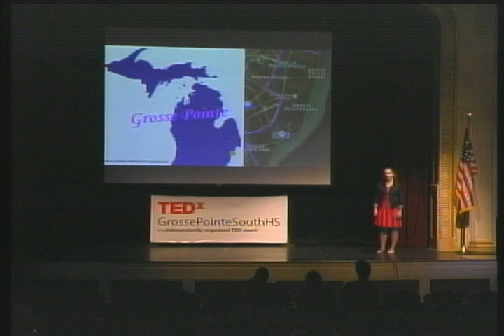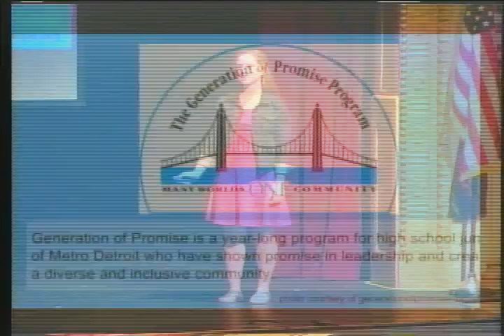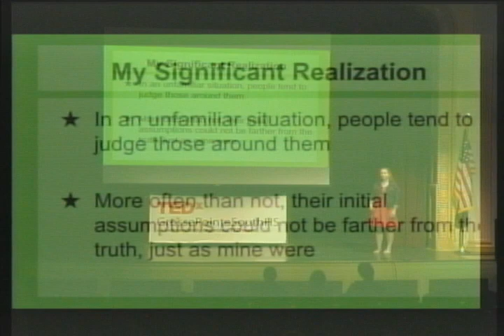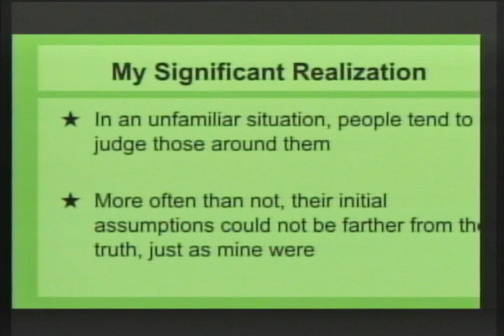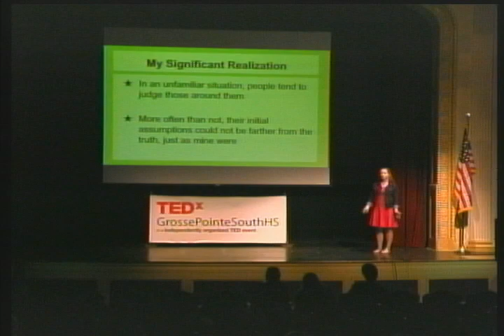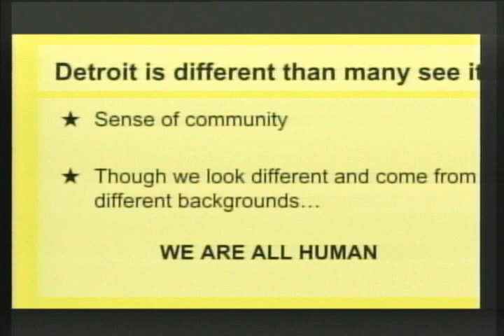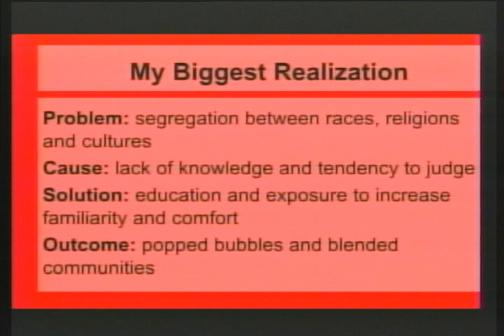Popping the Bubble | Gianna Manchester | TEDxGrossePointeSouthHS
How far do we really travel outside of our comfort zone? Gianna talks about the value of moving outside of our bubble.

Gianna Manchester is a graduate of Grosse Pointe South High School. She will attend Wayne State University where she will study biochemistry and education in hopes of becoming a high school math or science teacher.